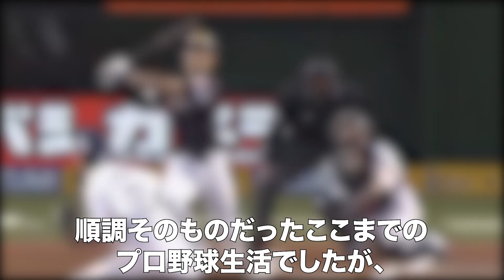【背水の陣】来季に期待したい崖っぷち選手 パ・リーグ編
昨シーズン、日本シリーズで好投したヤクルトの奥川投手、オリックスの宮城投手は共に高卒2年目の投手でありました。
またオリックスのショートには同じく２年目の紅林選手が守り、ヤクルトの4番には高卒4年目の村上選手がいました。
このように近年のプロ野球は若手の台頭が目覚ましく、またどこの球団も育成に力を入れていて、球界全体の若返りが活発になってきています。
それは20代後半、30代の選手にとっては、1シーズンでも調子が悪いと、すぐにレギュラーを奪われ戦力外候補となってしまうということでもあります。
そこで今回は、その世代交代の波にのまれ、今季各球団で崖っぷちのシーズンを迎えることとなる選手をピックアップしましたので紹介したいと思います。

西野真弘
井上晴哉
塩見貴洋
上林誠知
中島卓也
十亀剣